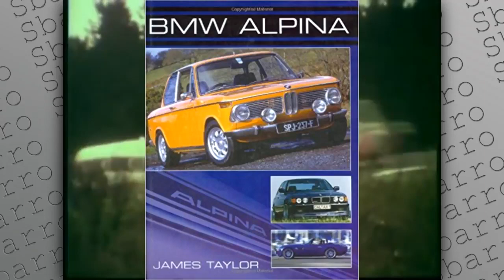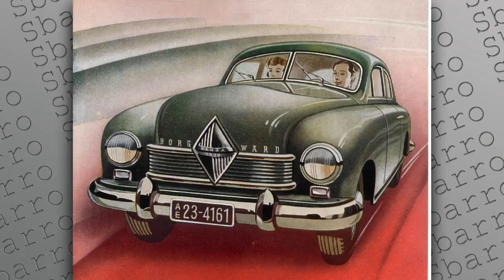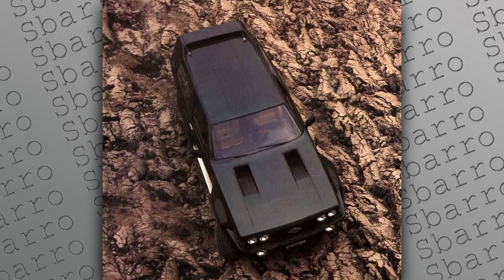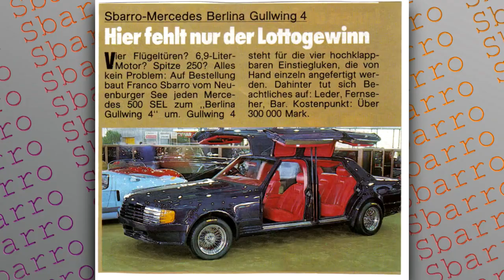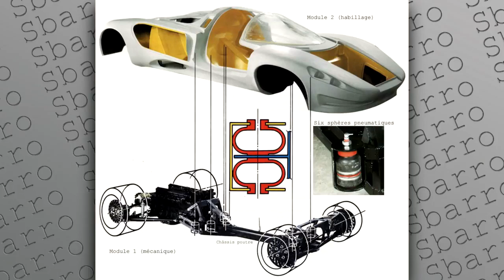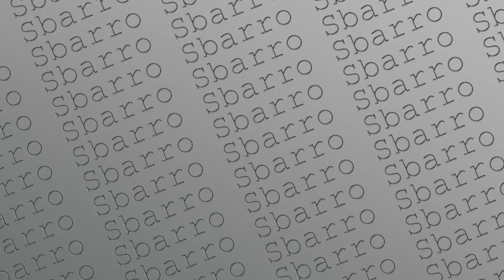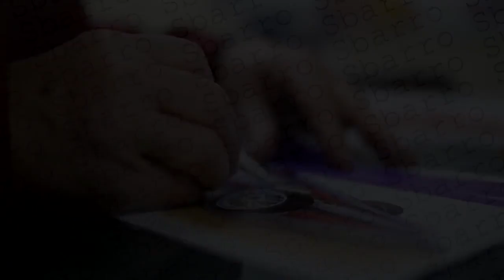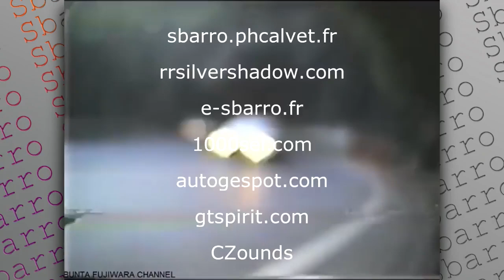Franco Sbarro | Designer Profile